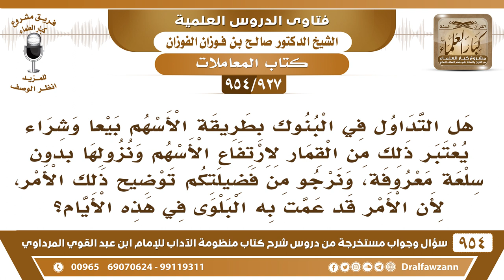[927 -954] هل التداول في الأسهم بيعا وشراء من القمار لارتفاع الأسهم ونزولها بدون سلعة معروفة؟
-[927 /954] السؤال: هل التداول في البنوك بطريقة الأسهم بيعا وشراء يعتبر ذلك من القمار لارتفاع الأسهم ونزولها بدون سلعة معروفة، ونرجو من فضيلتكم توضيح ذلك الأمر، لأن الأمر قد عمت به البلوى في هذه الأيام؟
الجواب: نعم، الناس الآن أطبقوا على البيع والشِّراء بالأسهم، وأنا متوقفٌ فيها لِمَا فيها من الجهالة والغرر، وعدم القَبْض والاستلام، كله كلام بكلام يدخل ويجلس ويبيع ويشري، إما ربح وإلا خَسِر وهو ما قبض شيء ولا استلم شيء، إنما هو كلام فقط، ولا رأى شيء، ما في سِلَع، فهي جهالة وغرر، ولا يبعُد أنَه من القمار لا يبعد هذا، القمار هو كل غرر وكل مُخاطرة شديدة هذا من القمار، كل بيعٍ مجهول من القمار.
للاشتراك في قناة الشيخ صالح الفوزان
سؤال وجواب من شرح منظومة الآداب ( 945 ) مقطع

للاستفسار والإقتراحات والدعم
رئيس الفريق
لمشروع كبار العلماء